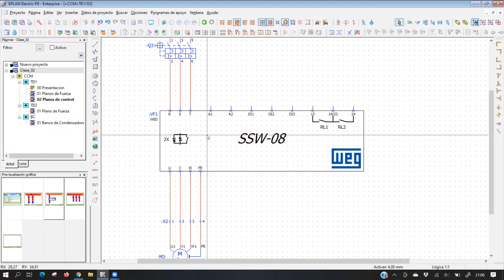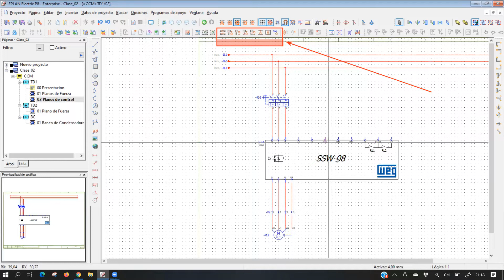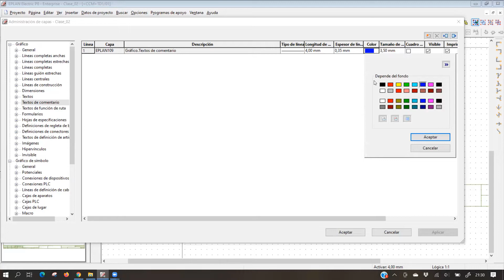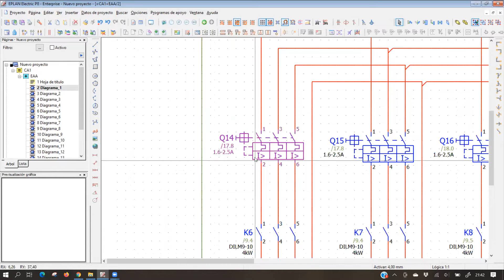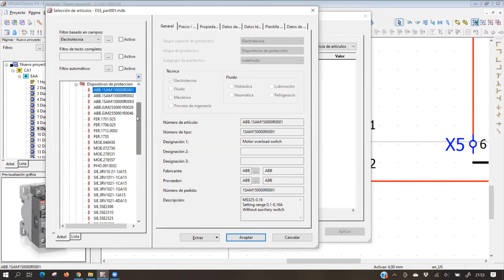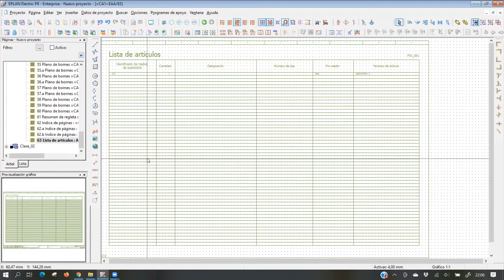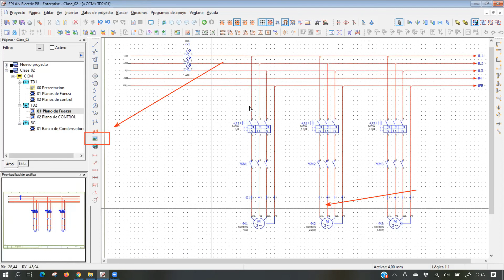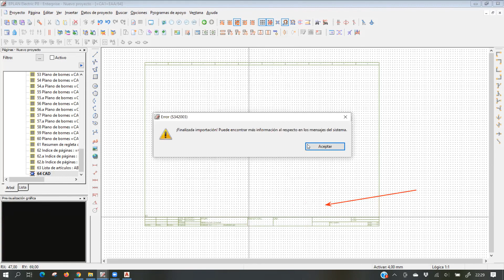⚡ Eplan Electric P8 Clase 4